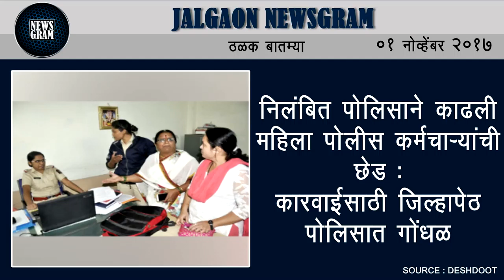Jalgaon Newsgram | Jalgaon News | Today's News Headlines | 01 November 2017